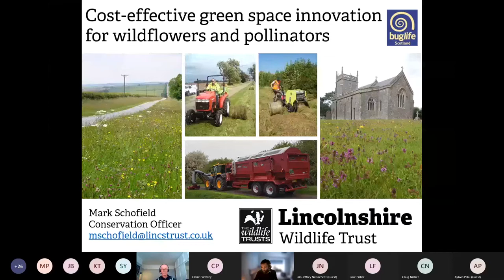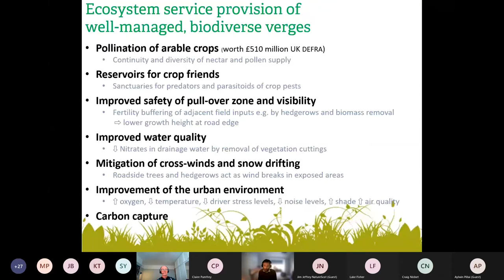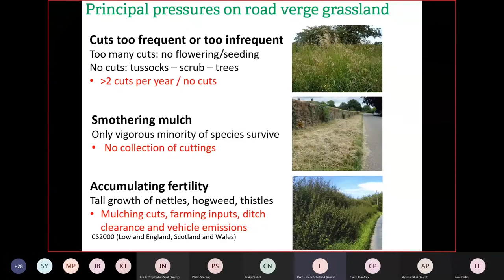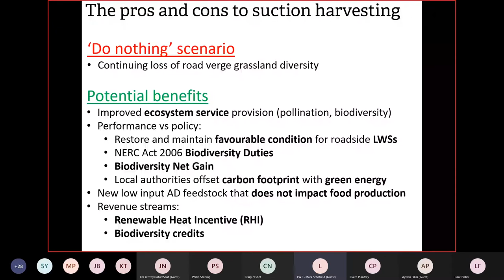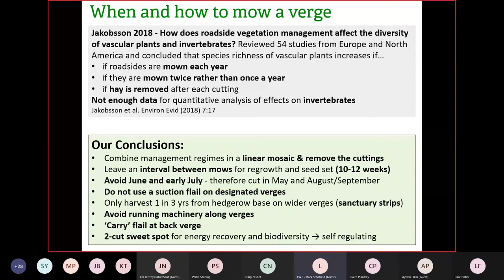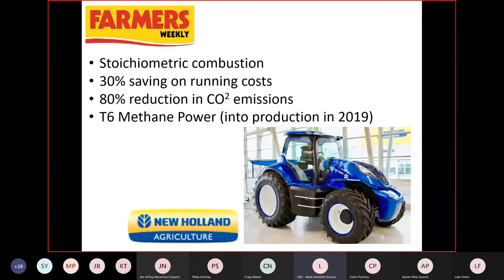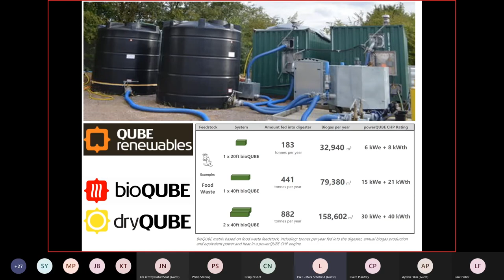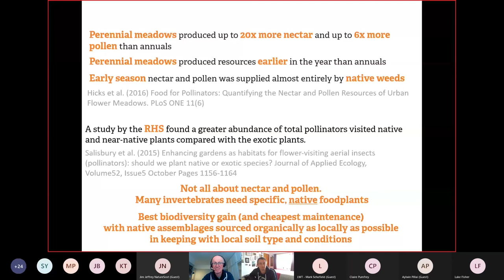Landowners' Workshop 3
Buglife landowners workshop part 3 of 3